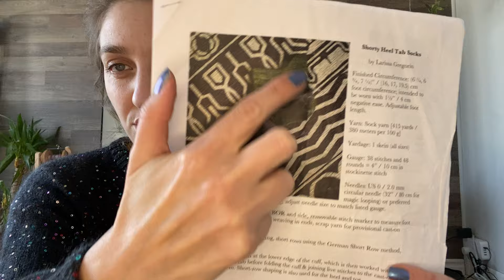Épisode 34- Petit mouton enrhumé, mais motivé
Allo, Cléo et moi sommes de retour pour un petit 34e épisode de notre vodcast!

Malgré un petit rhume je voulais tout de même vous partager mes avancements dans mes projets…il y a aussi une petite surprise pour célébrer l’atteinte de 1000 abonnés sur la chaîne 😊

Je vous souhaite un bon visionnement! 😊

Objets terminés

Bas vanille
Laine socquette de madolaine couleur frambroise mixtes
De maille en bas l’essentielle, couleur inconnue
Créartlaine, laine disconinuée

Bas vanille pour mon frère
Laine arcane fibre works couleur foggy forest

WIP

En laine péché mignon couleur Paix (pour l’Ukraine) sur la base yak et la base mohair

Acquisitions

Kit Sérénade de De mailles en bas, Elyse Design D’Amours, L’Atelier sucré et Amélie Robitaille

Mentions
Shorty heel tab socks de Larissa Gregorin

Mes informations

Mon instagram : le_petit_mouton_noir_et_cleo
Ravelry : amelierobitaille